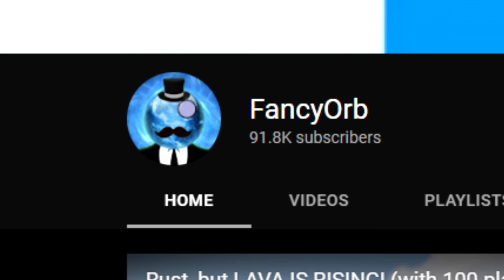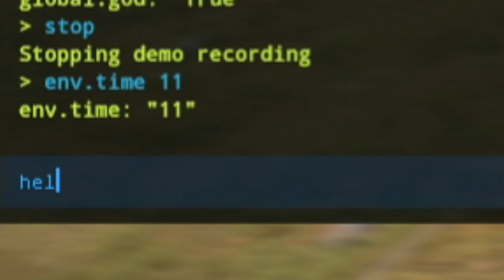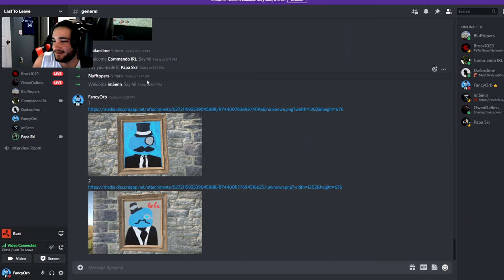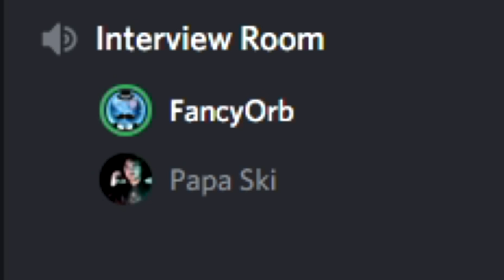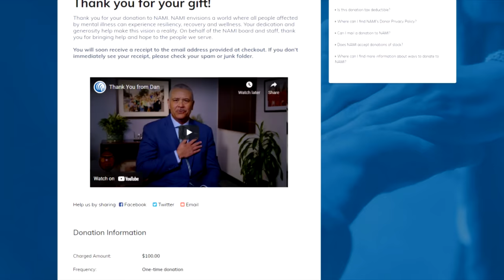Rust Last to Leave the Circle Wins $100.00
Rust Last to Leave the Circle Wins $100.00! FancyOrb tells 7 players to stay in the circle as long as possible and avoid being eliminated. The last person standing wins the prize. How long will these players last?